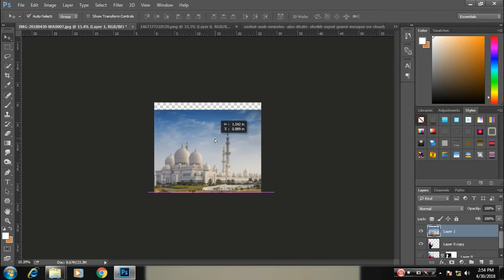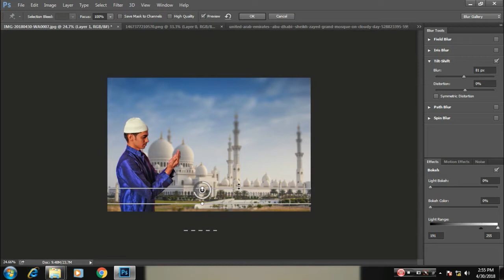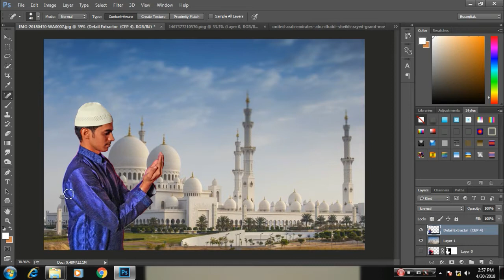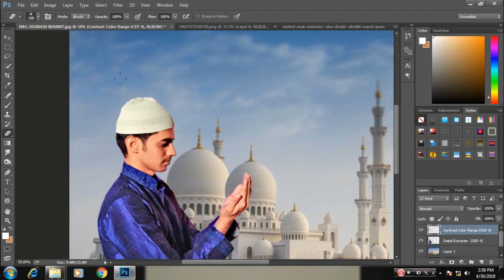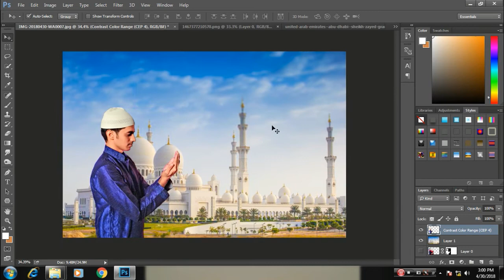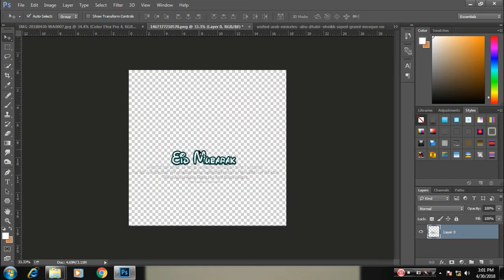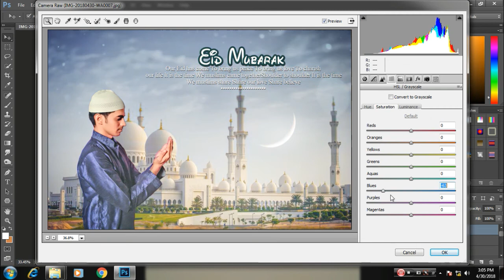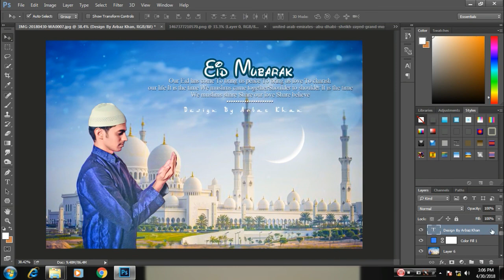EID special Photoshop editing video 2017 ( happy EID to all )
Description
Welcome to AK CREATION. I'm not gonna write long description, If you want to know more about channel then watch my videos. I hope you can find some useful videos for yourself.

picsart editing
picsart tricks
picsart best editing
picsart cartoon
picsart app
picsart android
burst effect
Face explosion
Explosion de cara
picsart
smoke dispersion
smoke
smoke color
head explosión
EmonAnks PicsArt
picsart photo studio
photoshop
manipulation tutorial
picsart tutorial
picsart Manipulation
picsart editing tutorial
 tutorial picsart
Disintegration tutorial
Explosion Tutorial
picsart app,
picsart android,
picsart all,
picsart animation,
picsart art,
picsart background,
picsart blur,
picsart cartoon,
picsart clipart,
picsart cartoon tutorial,
picsart collage,
picsart creative,
picsart crack,
picsart disintegration,
picsart dslr,
picsart dispersion,
picsart drawing,
picsart download,
picsart effects,
picsart editor,
picsart face,
• photoshop tutorials,
• tutorial photoshop,
• photoshop tutorial,
• how to photoshop,
• photoshop cc,
• adobe photoshop,
• photoshop,
• photo,
• photo editor,
• picture editing,
• phoho manipulation,
• photo restoration,
• edit photos,
• editing photos,
• photography,
• photo effects,
• photo editors,
• photo editing,
• pictures editing,
• photo edit,
• photoshop lessons,
• photoshop training,
• online photoshop classes,
• photoshop course,

फ़ोटोशॉप सीसी फोटो संपादन ट्यूटोरियल

فوتوشوب سيسي تحرير الصور التعليمية

photoshop tutorials ngedit poto cc

photoshop cc写真編集チュートリアル

tutorial per la modifica delle foto di photoshop cc